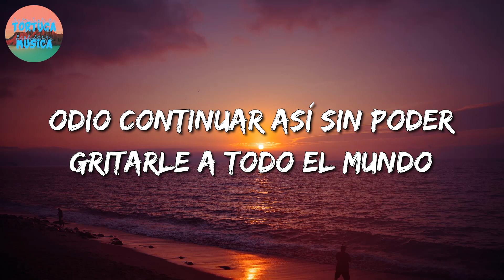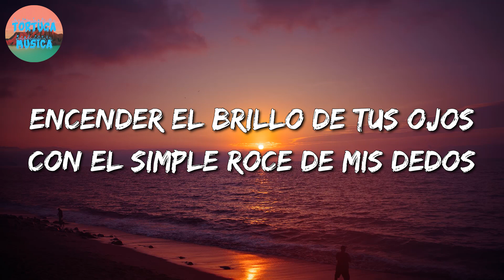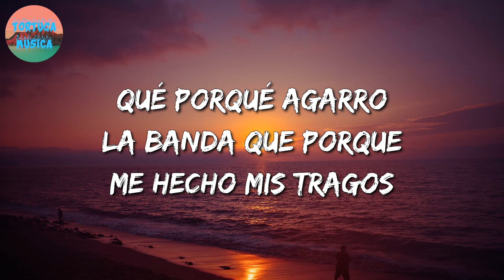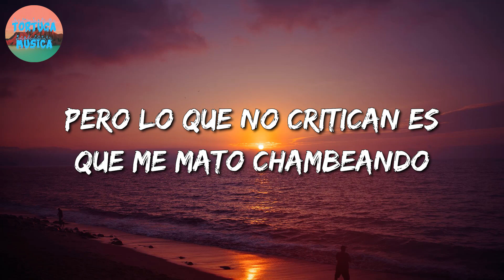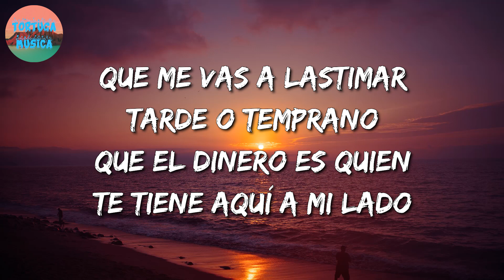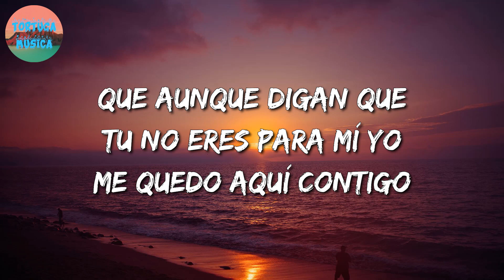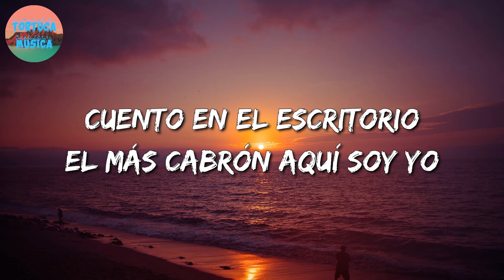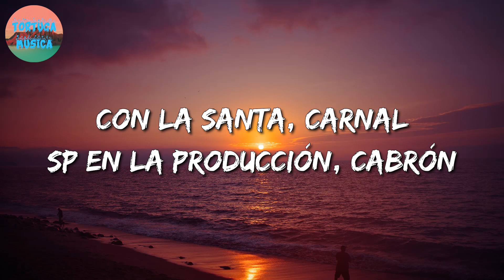🎵 La Adictiva – Escondidos || Calibre 50, Santa Fe Klan (Letra\Lyrics)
🎤 Escondidos Letra:

Lejos en algún lugar
Escondidos en la gran ciudad
Inventando cualquier tontería
Para vernos solo una vez más

Odio continuar así
Sin poder gritarle a todo el mundo
Este amor que existe entre tú y yo
Pero es la única forma de que estemos juntos

Esto va contra mi voluntad
Quererte amar sin libertad
Pero te vuelvo a mirar

Escondidos
Si nos da la gana de besarnos
Sin rendirle cuenta a lo prohibido
Que mi boca haga lo necesario
Y luego que mis manos quiten tu vestido

Encender el brillo de tus ojos
Con el simple roce de mis dedos
Si la vida es solamente una
¿Para qué esperar si solo a ti te quiero?

Si solo a ti te quiero
Y si lo sabe Dios
Que lo sepa el mundo entero